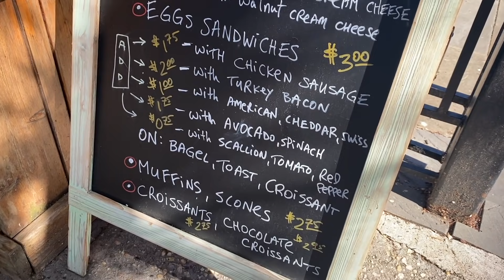VLOG | spend the day with me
Hey guys! This vlog was filmed on my iPhone as my camera broke & i did order a new one but I hate it so I’m waiting for my another one to come in the mail. I didn’t wanna keep you guys waiting you know. This is just a dayinthelife kinda Vlog.

•Trench Coat
•Coach Sunnies
•White Joggers
•White T-shirt
•MUSIC•
Time stamps: